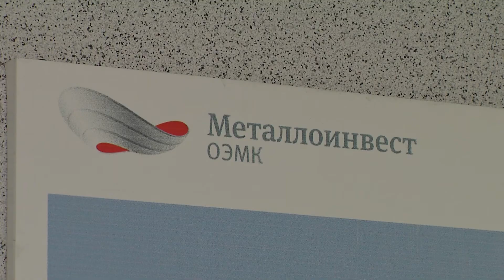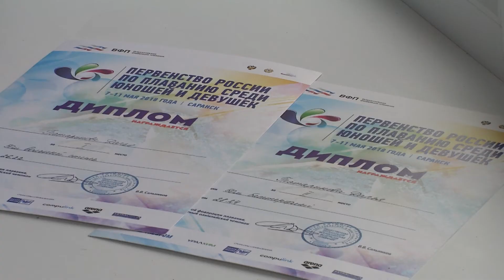Чемпионка Первенства России по плаванию Дарья Татаринова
В Саранске проходило Первенство России по плаванию среди юношей и девушек. Белгородскую область на этих престижных соревнованиях представляли восемь спортсменов. Региональная сборная привезла с них две медали, которые завоевала семиклассница старооскольской школы №33 Дарья Татаринова. Подробнее